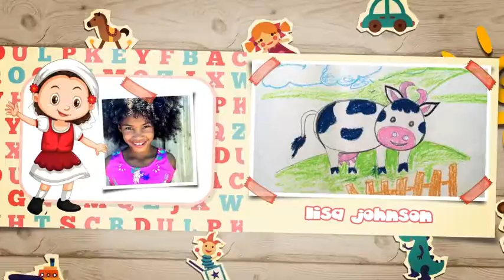Kid's Opener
Multipurpose opener for kids !
No plugins required
Easy customize
sound fx included
12 placeholders, 7 textholders